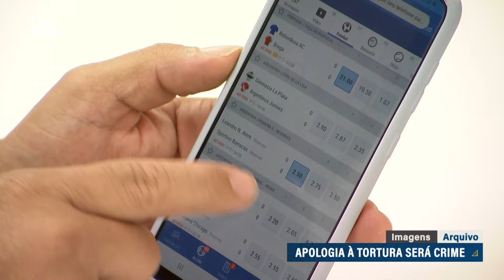Apologia à tortura: projeto tipifica novos crimes no Código Penal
A Comissão de Defesa da Democracia aprovou nesta quinta-feira (6) projeto (PL 2140/2020) que criminaliza a apologia à tortura e à ditadura. O texto vai agora à Comissão de Constituição e Justiça. O colegiado aprovou ainda, em data a ser marcada, uma audiência pública para discutir o impacto da inteligência artificial nas eleições e na democracia.